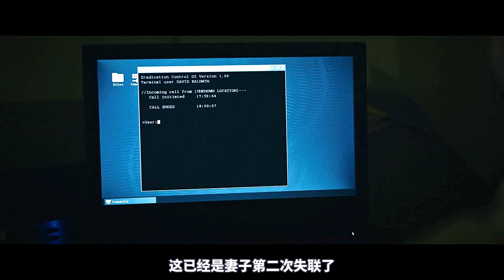末日喪屍病毒爆發，無癥狀感染者被強製隔離，擅自逃跑將被射殺！